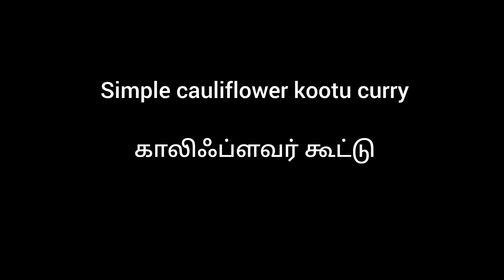காலிஃப்ளவர் கூட்டு /// SIMPLE CAULIFLOWER CURRY KOOTU ////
INGREDIENTS :

* COCONUT OIL
* MUSTARD
*CURRY LEAVES
*GREEN CHILLIES
* ONIONS
*TOMATO
* GARLIC PODS
* ASAFOETIDA
* CORIANDER LEAVES
* GHEE
* MOONG DHALL
* ANISEED POWDER
* JEERA POWDER
* SAMBAR POWDER
*CORIANDER POWDER
* CHILLY POWDER
* SALT
*TURMERIC POWDER
* KASHMIRI CHILLY POWDER
* COCONUT PASTE
* GARAM MASALA (OPTIONAL)
* CAULIFLOWER